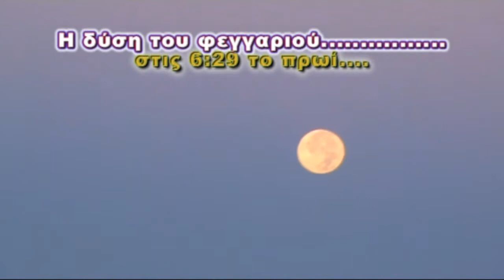Ανατολή Ηλίου&Δύση φεγγαριού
στον Αφέντη Χριστό ενορια Αμιράς Ηρακλειου. 6/8/2009